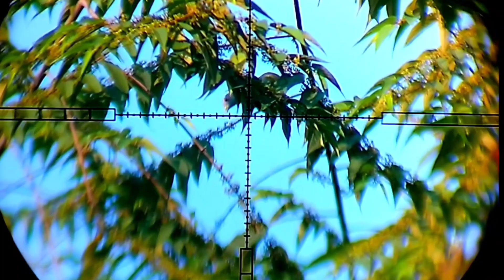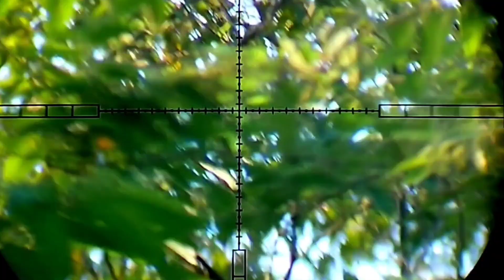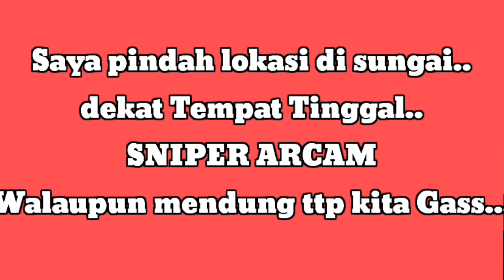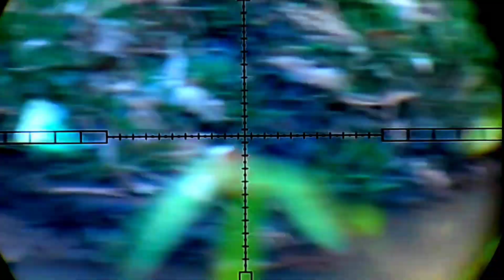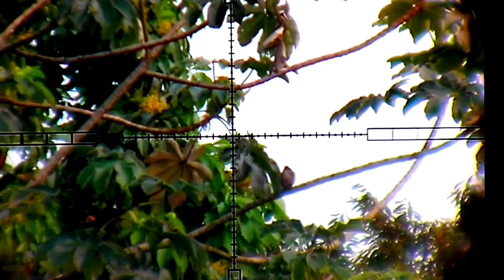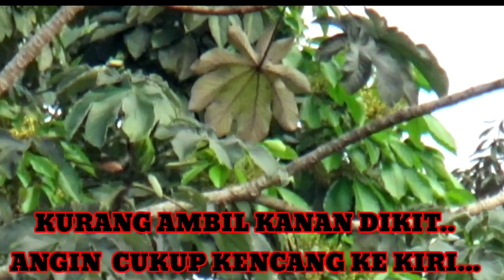Slug 13grn SUARANYA BUUUMMM... berburu tekukur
untuk kali ini saya akan kembali berburu Punai dan lanjut berburu biawak juga berburu tekukur degan slug 13 grain...